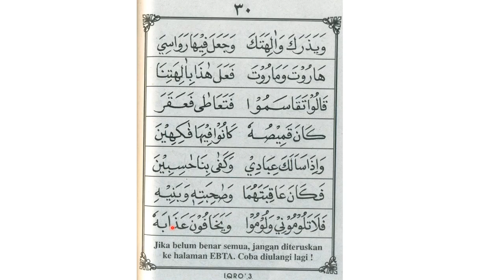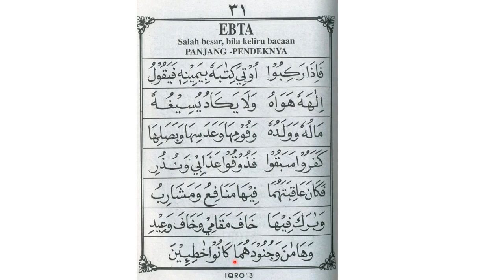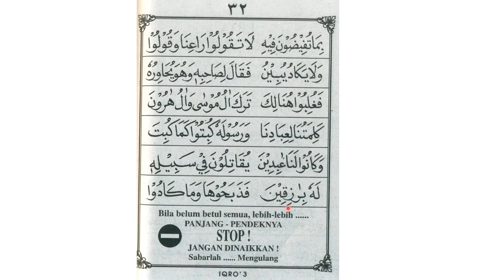IQRA' 3 HALAMAN 30-32 | RELIGION ACTIVITY